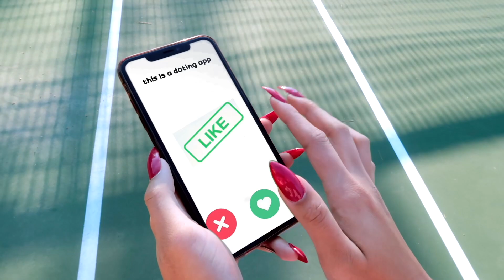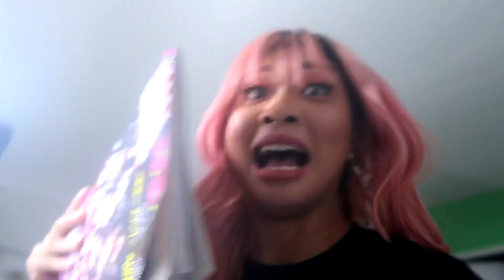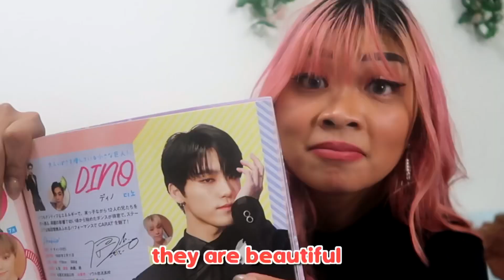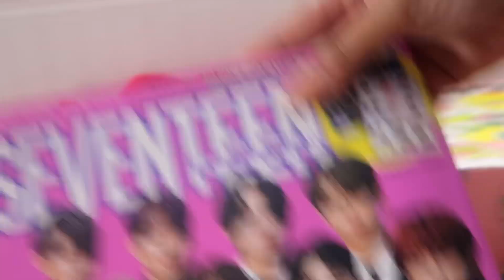CHECKING OUT OTHER GUYS IN FRONT OF MY BOYFRIEND *cutest reaction!!*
CHECKING OUT OTHER GUYS IN FRONT OF MY BOYFRIEND *cutest reaction* | OurFire

today as a couple i pranked my boyfriend chris by checking out other guys in front of him! i wanted to see his reaction, if i looked at a magazine in front of him. did he get jealous or mad at me??

🔥 ABOUT US 🔥
HATERS GET TOASTED FIREFAM!!! Hi, we’re Chris and Sharla, and  welcome to the official Our Fire YouTube channel!  After meeting on the dating app Tinder almost 3 YEARS AGO, we decided to come together and create a Youtube channel to document our experiences and film fun challenges, gaming videos, reactions, pranks, vlogs, and so much more!   We are both asian (Japanese and Filipino) and create content as an international couple on TikTok. We also have bright and colorful pink and blue hair. Now we make funny content to make you smile!